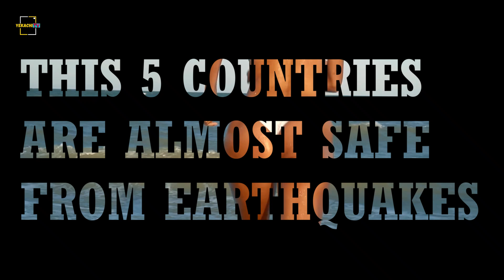5 COUNTRIES WITH LITTLE OR NO EARTHQUAKES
5 COUNTRIES WITH LITTLE OR NO EARTHQUAKES
1.  QATAR.
This small nation is the most common entry on every list of countries with the lowest risk of natural disasters. Qatar is considered a country least likely to experience cyclones, droughts, big floods, and earthquakes

2. SAUDI ARABIA.
Since they are close to each other, Saudi Arabia also shares the geographical benefits of Qatar. Even though the country is prone to infrequent seismic activities around the parts near the Red Sea, they are seldom considered dangerous. No significant earthquakes or landslides happened in the last ten years in Saudi Arabia.

3. ANDORRA.
Andorra is a small country placed in the southwestern part of Europe, bordered by Spain and France. Usually, any earthquake activity that happens inside Andorra tends to be less than two on the Richter Scale, so Andorra is considered a reasonably safe place to hide from earthquake disasters.

4. SWEDEN.
Every time you see a news headline that includes Sweden and earthquakes, you will also see comments about it being very unusual. Some western parts of Sweden do experience minor earthquakes, but they are usually too minor to cause any significant damage. One small earthquake a year isn't such a bad deal.

5. NORWAY.
 Norway is also one of the countries where earthquake activity is sporadic and unusual. This Nordic country, located in the northwestern part of Europe, didn't experience any intense or dangerous seismic activity in the last ten years.